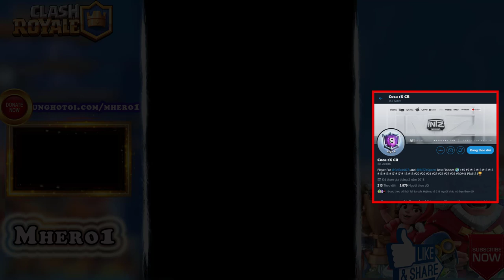🔥MUST WATCH 👈CocaRX How to WIN Meta DECK - Clash Royale